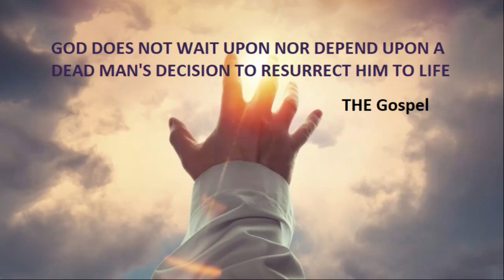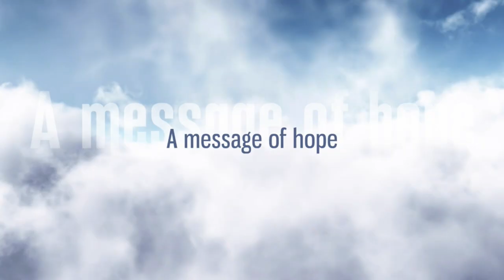Philippians Part 29 - Summary and Conclusion